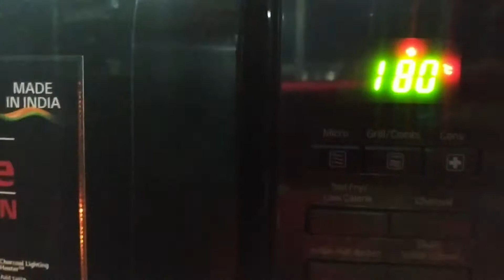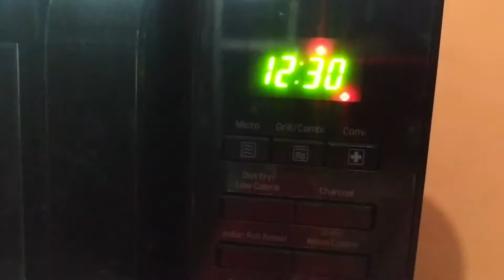Burger Buns Recipe |Burger buns in microwave & in kadai | Super Soft Bakery Style Buns /Breads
Burger buns, made simpler, using simple ingredients. These bakery style burger buns are suber soft, fluffy and moist with a little tint of sugar in it.

Ingredients:
cup(i am using 100gms cup)

Maida (Plain Flour): 6 cup(300 gm)
Milk 1.5 cup(100+50 ml)
water 1 cup(100 ml)
Sugar: 1tsp
Salt: ½ tsp(as per taste)
Instant dry yeast: 1 tbs
butter
oil
milk
sesame seed